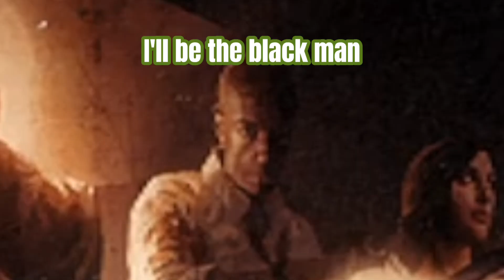| L4D2 with KEL (The Sacrifice) PART 6 | The Finally Part!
Timestamps:
Intro 0:00
Menu 0:25
Level 1 0:44
Level 2 3:26
Finale 4:36

"Find a sail boat and sail away to safety."

The Sacrifice is a three-chapter DLC for both Left 4 Dead and Left 4 Dead 2, which was released on October 5th, 2010[1]. The Sacrifice is the 6th and final campaign of Left 4 Dead.

The Sacrifice takes place after Blood Harvest, and is considered to be the prologue to The Passing, as both campaigns are connected to each other. The DLC is free for PC players, while for Xbox 360 players, it comes in two separate packages on Xbox Live (one for Left 4 Dead and one for Left 4 Dead 2), and costs 560 Microsoft Points for each one.[2]

The campaign's name comes with the obvious interpretation that one of the Survivors has to sacrifice themselves in order to enable the survival of the team. Canonically, Bill is the one who makes this choice, as seen by his unfortunate appearance in The Passing's finale inside a generator room, as well as the comic.

The tagline, "It's your funeral," refers to the idiom "it's your funeral", basically meaning someone may have made a bad choice, and if they follow up on it, they will have to endure the direct consequences regarding that choice. During the campaign, the survivors will pass by numerous boats and Francis constantly suggests to simply take any of them, but Bill refuses to listen to him and insists on finding a sail boat to relieve their dependency on fuel. Later on, at the beginning of The Barge, Francis notes there are potential boats for them to move around in and find a candidate. Bill admits that Francis was correct, but obsessed to find a sail boat right away, he still refuses to head back even when they find the raised bridge. Had the team headed back, the titular sacrifice could have been avoided. On a more literal level, it refers to the fact that, unlike in any other campaign in either game, one of The Survivors will definitely die; the campaign is "your funeral" for whichever player chooses to sacrifice their survivor.